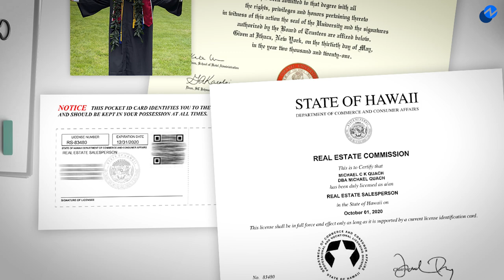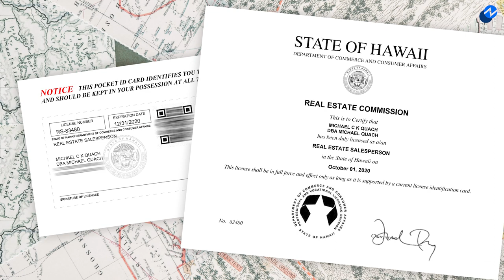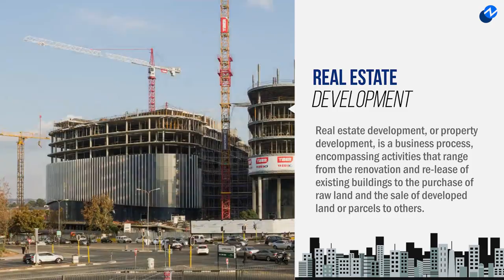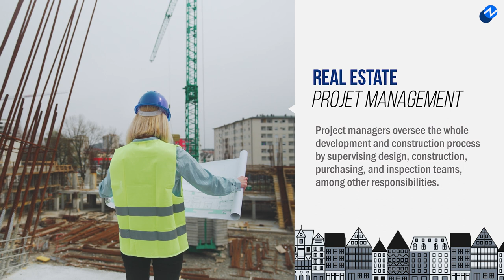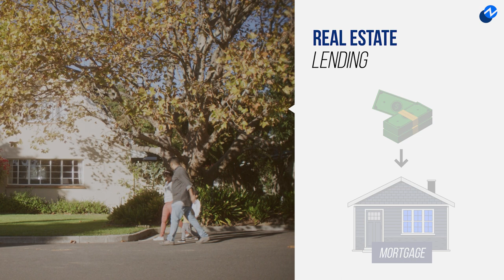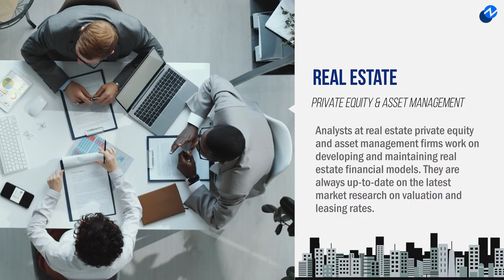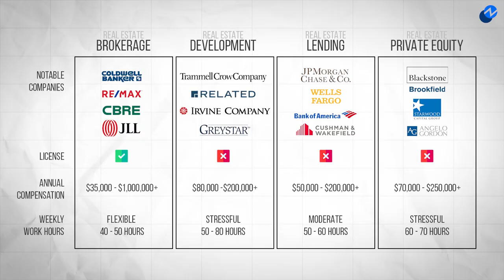Real Estate Careers Guide | Compensation, Hours, Skills, and More!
In this video, we break down the most common real estate career paths which include real estate brokerage, real estate development, real estate lending, and real estate asset management. Within each career path, we'll cover key responsibilities, notable companies, compensation, expected work hours, and more!

ARTICLES:
🏢 Best Real Estate Careers:

CHAPTERS:
0:00 - Intro
0:23 - Real Estate Brokerage
2:30 - Real Estate Development
4:02 - Real Estate Lending
5:22 - Real Estate Private Equity